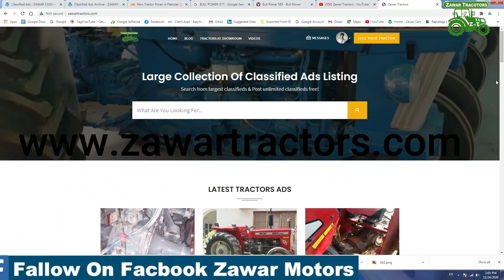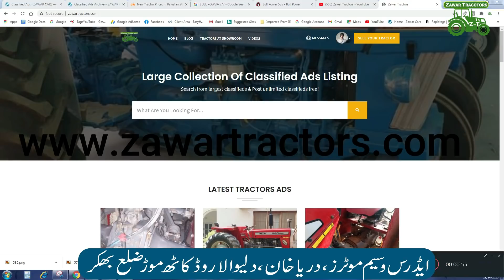Prices and Features of All Model Tractors of Millat Al-Ghazi Bill Power Belarus and Euro ford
assalamu alaikum my all friends
aaj ki video mein main Pakistan mein maujud tamam tractors banane wali company ke all new model Tractors ki prices aapke sath share karne wala hu aaj ki video mein Massey Ferguson all models 2020 e tractors price
anubhav ji tractors limited ke tamam new model 2020 prices
Belarus tractors prices
bull power tractors all model 2020 prices
and Ford new model 2020 prices